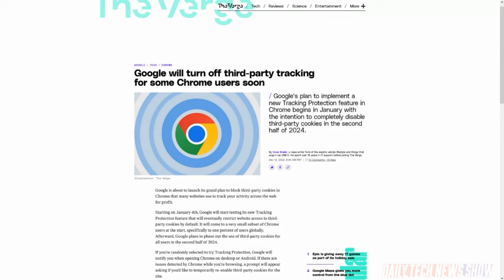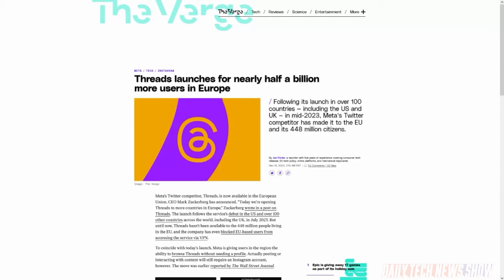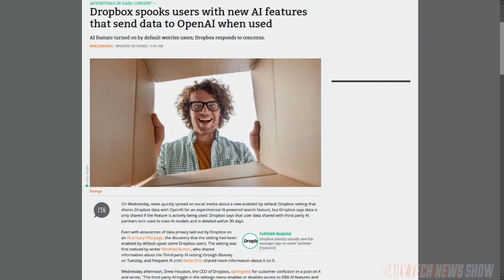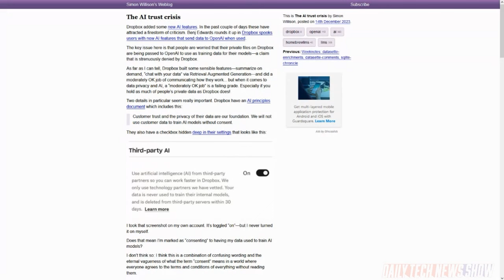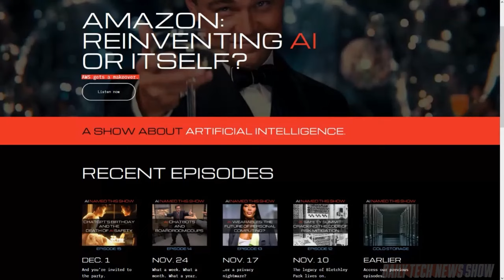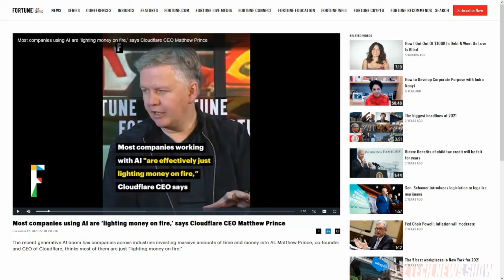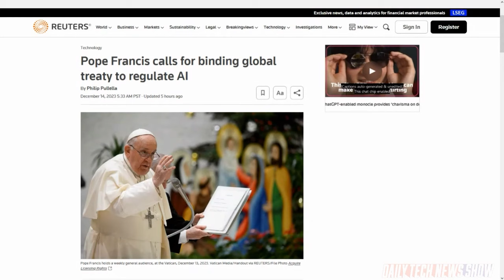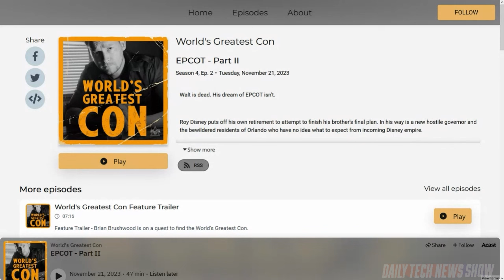Lighting AI Money on Fire – DTNS 4665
At a Fortune AI conference CEO of Cloudflare, Matthew Prince commented “Most of the people… if they’re doing anything in AI, are effectively lighting money on fire.” in recognition of the difficulty of turning AI demos into usable products. Plus Dropbox turned on a new search feature powered by OpenAI and boy are people mad. And Threads launched in the European Union, adding a potential 448 million users to its platform.

Starring Sarah Lane, Justin Robert Young, Roger Chang, Joe.

Today’s guest:
Justin Robert Young

Next guest:
Harry McCracken